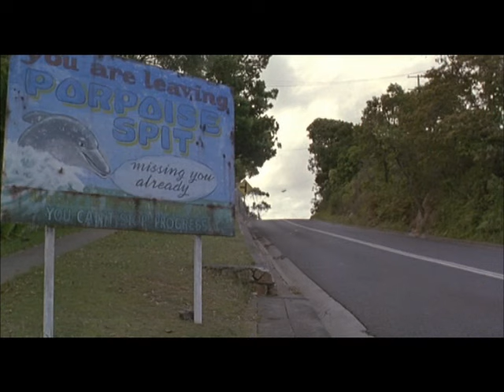Muriel's Wedding: End Scene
You will feel warm and fuzzy watching this end to "Muriel's Wedding."